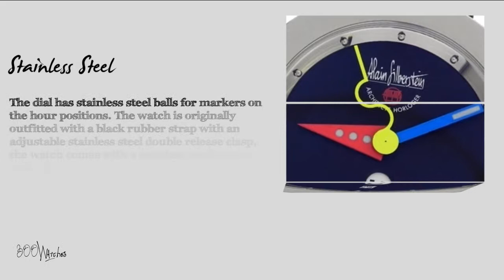Alain Silberstein Rondo Smileday Watch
The watch has a black dial with a white square window for the date and round window for the Smileday function, the dial has the Alain Silberstein signature and logo below the twelve o'clock position. The hands are made in the classic Alain Silberstein colors red, blue and yellow. The "Smileday" function is a Silberstein twist on the day function, each day has a distinctive face.